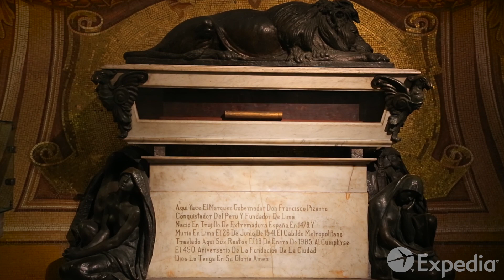リマ旅行ガイド | エクスペディア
リマ旅行の参考に、リマの観光地・見どころを7分に凝縮したエクスペディアのリマ旅行ビデオをどうぞ。